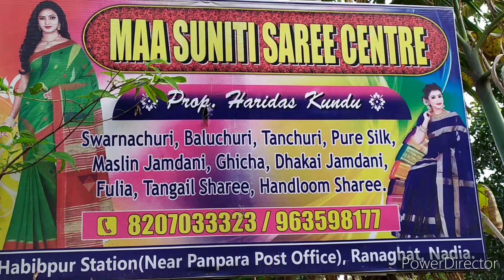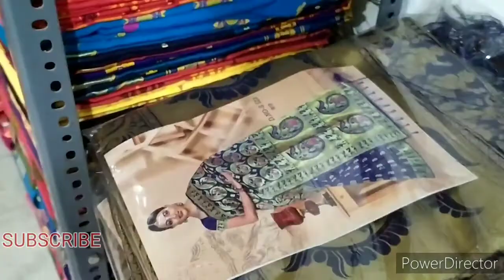Maa Suniti sharee center online booking start all Sharee stock available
shop neme...maa Suniti sharee center
Proprietor.. Haridas kundu
Address..paanpara Lalbaba school Gali ( near Post offices)

Channel.. sumandas
Mob...6297793881